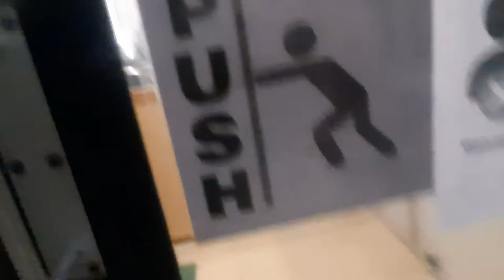Exam days @Central University of Punjab , Bathinda